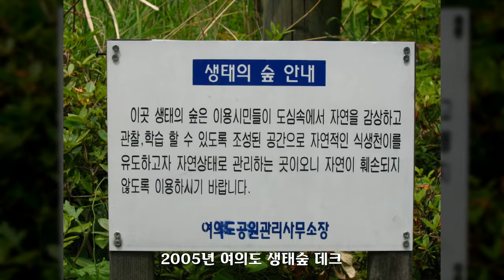2005년 여의도 생태숲 데크, 대한민국 풍경사진, Korea Landscape Photo, 공유마당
대한민국 풍경사진, Korea Landscape Photo, 2005년 여의도 생태숲 데크, 공유마당